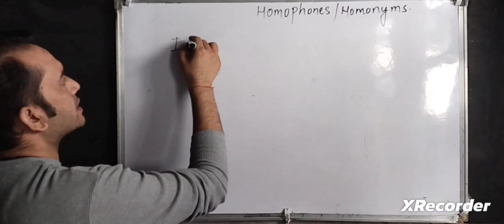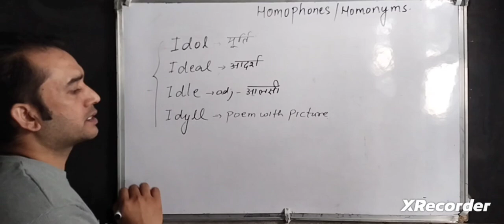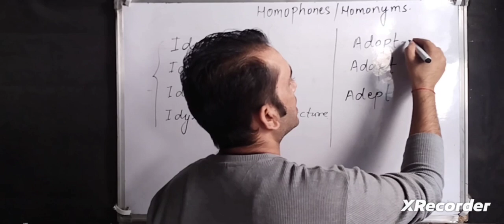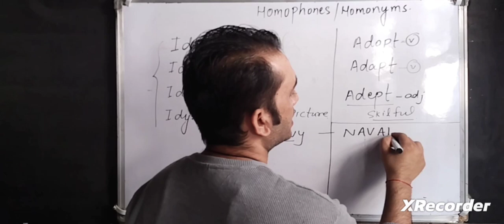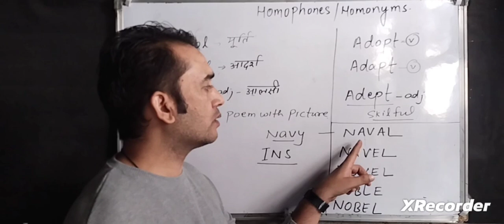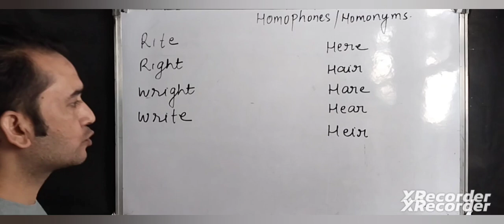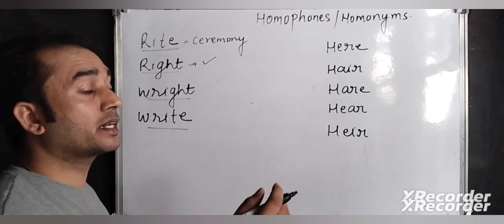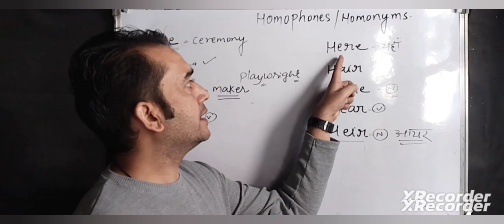"Doppelganger Words: Homophones and Homonyms" by Aditya Dhanraj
Homophones and homonyms are fascinating linguistic phenomena that add depth and complexity to the English language.

Homophones are words that sound the same but have different meanings and often different spellings, such as "two," "to," and "too." They are known for their ability to create  can be a source of lexical ambiguity and provide rich opportunities for artistic expression and figurative language.

Exploring homophones and homonyms not only enhances our understanding of the English language but also reveals the versatility and quirks of words. These linguistic curiosities are fundamental to effective communication and provide endless opportunities for creativity and wordplay.